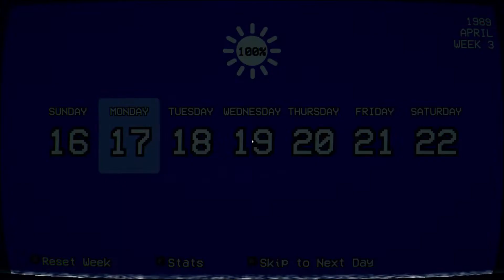Yandere Simulator 1980's Mode All Battery Electrocution Run Week Three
Decided to make this week more challenging by abstaining from garbage bags, since otherwise it was extremely simple.

This is week three of an all car battery electrocution run. I will be attempting an S rank run.